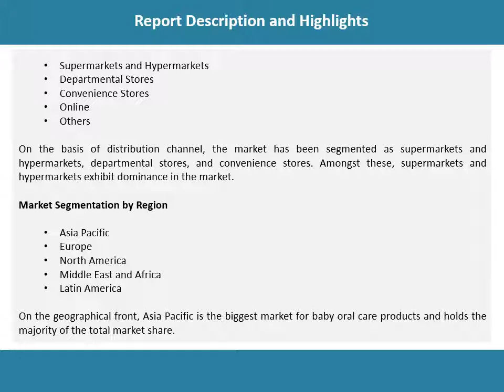Baby Oral Care Products Market is Expected to Reach a Value of US$ 1.4 Billion by 2024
The global baby oral care products market size reached US$ 1.2 Billion in 2018. Teething generally starts in babies when they are 4 to 7 months old. Looking forward, the market is expected to reach a value of US$ 1.4 Billion by 2024, registering a CAGR of 2% during 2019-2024.

Want more information about this market? Request a free report sample

IMARC Group
James Smith